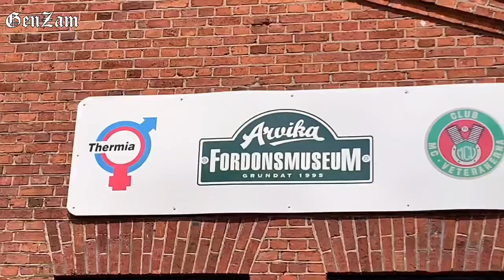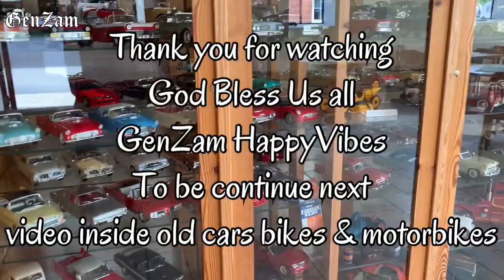TRAVEL WITH GENZAM TO THE MUSEUM ARVIKA SWEDEN